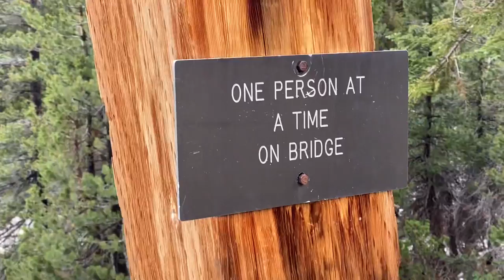PCT 2021 Palisade Lake to Baxter tent site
Went over Mather and Pinchot Pass. Hail, thunder and lightening encouraged us to sit in our tent for 2 hours and wait out the weather.